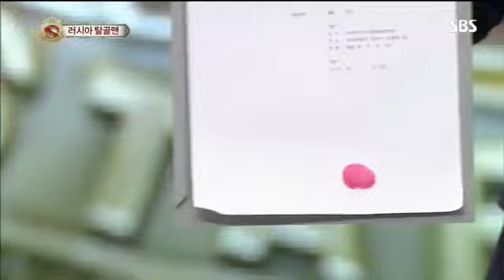러시아탈골맨 #3